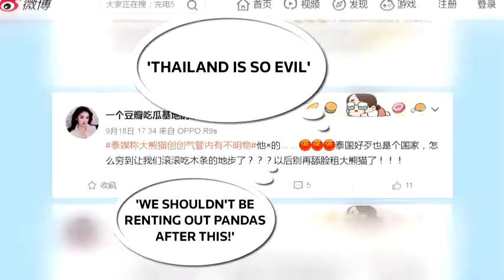Panda death in Thailand sparks outrage in China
The death of a giant panda at Thailand's Chiang Mai Zoo has sparked anger across Chinese social media, as China sends a team of experts to probe the death. Michelle Hennessy reports.